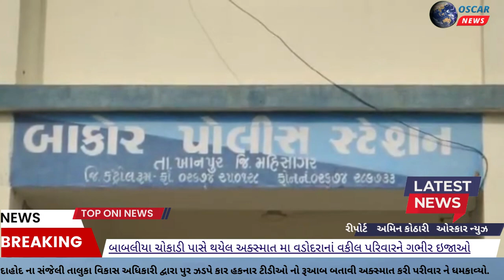દાહોદના સંજેલી તાલુકા વિકાસ અધિકારી દ્વારા ટીડીઓ નો રૂઆબ બતાવી અક્સ્માત કરી પરીવારને ધમકાવ્યો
𝗟𝗮𝘁𝗲𝘀𝘁 𝗡𝗲𝘄𝘀:નશામાં ધૂત TDOએ વડોદરાના પરીવારની કારને અક્સ્માત સર્જ્યો|